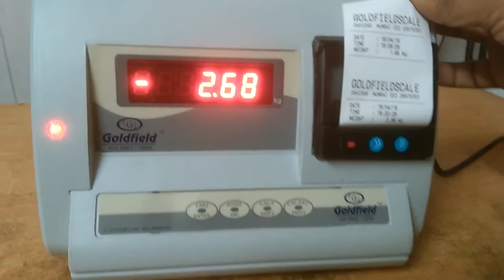ALL IN ONE PRINTER INDICATOR